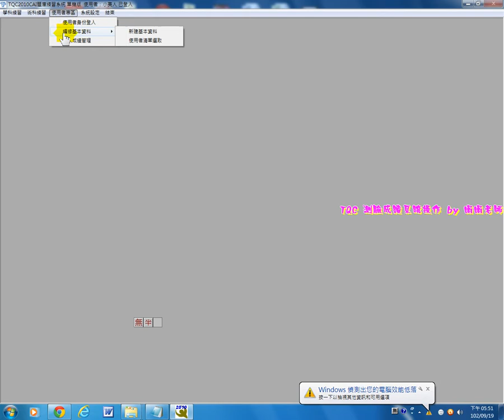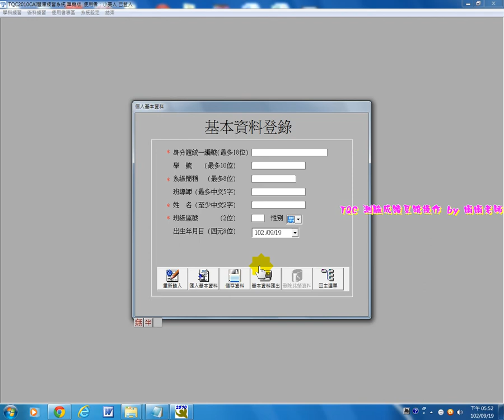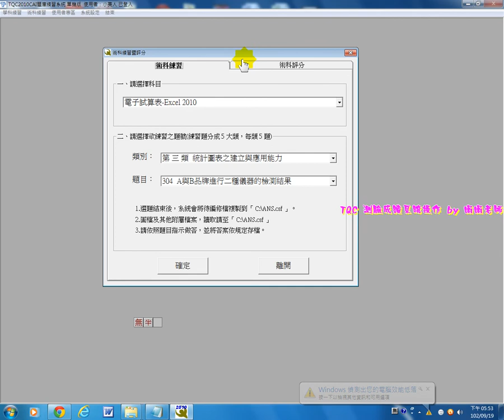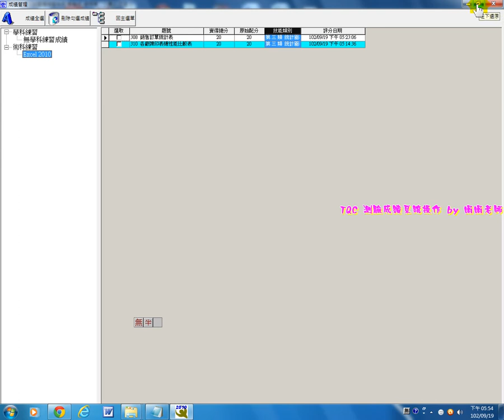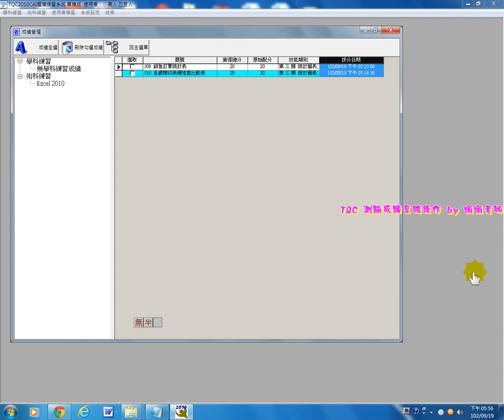TQC 測驗成績系統操作 by 娟娟老師